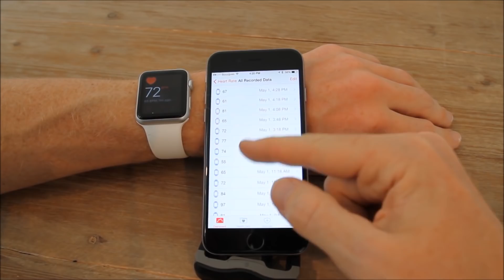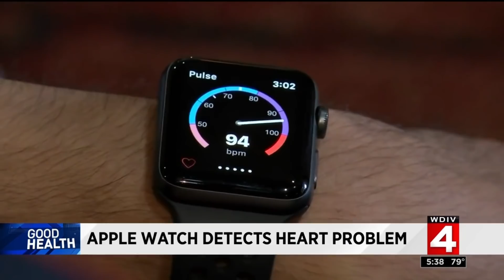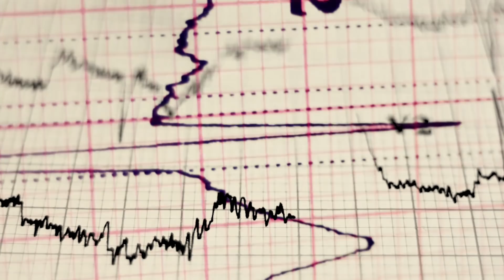3 Ways Your Health Gets Better with A.I. in 2020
As far as artificial intelligence is concerned, one industry most likely to be most disrupted is the healthcare industry. Why will AI have such an impact on the healthcare industry?

A.I. Webinar

In This video I describe 3 key tips to be successful at managing artificial intelligence (A.I.) products. The first tip surprisingly has nothing to do with artificial intelligence, it seems obvious but often it is very much forgotten.  The other two tips comes from my years of experience in the field. Video with Paolo Messina